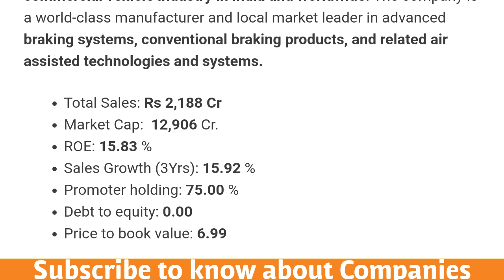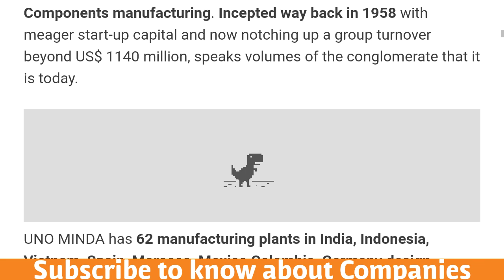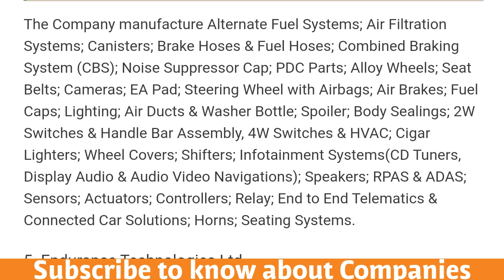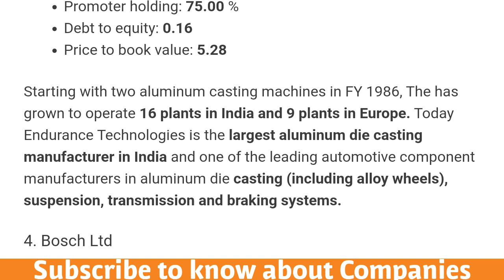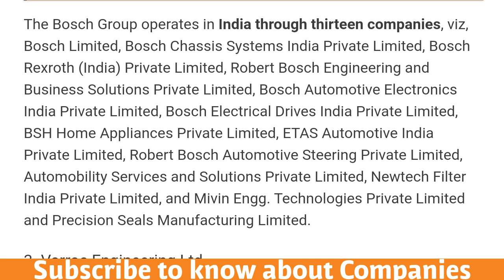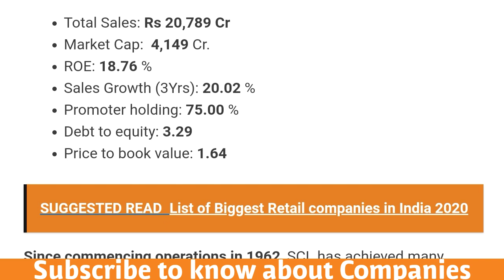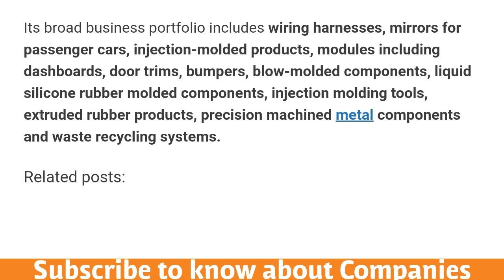Top Auto Ancillary Companies in India 2020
Here is the List of Top auto Ancillary Companies in India.

List of Top Auto Ancillary Companies in India
So this is the List of Top auto Ancillary Companies in India which are sorted out based on the total Sales. The list was in Descending Order

7. WABCO India Ltd
WABCO India is a leading supplier of technologies and services to commercial vehicles in India. WABCO India excels in pioneering breakthrough innovations that bring industry-leading solutions to the commercial vehicle industry in India and worldwide. The company is a world-class manufacturer and local market leader in advanced braking systems, conventional braking products, and related air assisted technologies and systems.

Total Sales: Rs 2,188 Cr
Market Cap:  12,906 Cr.
ROE: 15.83 %
Sales Growth (3Yrs): 15.92 %
Promoter holding: 75.00 %
Debt to equity: 0.00
Price to book value: 6.99
Wabco India traces its roots to Sundaram Clayton, a JV between the TVS Group and UK-based Clayton Dewandre in 1962. Headquartered in Chennai, WABCO India has 5 manufacturing plants located across the country in Chennai (Tamil Nadu), Mahindra World City (Tamil Nadu), Jamshedpur (Jharkhand), Pant Nagar (Uttarakhand) and Lucknow ( Uttar Pradesh). WABCO India has also established a world-class R&D facility in Chennai.

6. Minda Industries Ltd
Minda Making its mark in the International Grid of Automobile Components manufacturing. Incepted way back in 1958 with meager start-up capital and now notching up a group turnover beyond US$ 1140 million, speaks volumes of the conglomerate that it is today.

UNO MINDA has 62 manufacturing plants in India, Indonesia, Vietnam, Spain, Morocco, Mexico Colombia, Germany design centers in Taiwan, Japan & Spain sales offices in North America, Europe and ASEAN Countries. The Company has a workforce of over 21000 team members the Group is headquartered in Manesar, Haryana, India.

Total Sales: Rs 5,613 Cr
Market Cap:  10,053 Cr.
ROE: 18.27 %
Sales Growth (3Yrs): 32.72 %
Promoter holding: 70.79 %
Debt to equity: 0.57
Price to book value: 5.65
SUGGESTED READ  Top 10 Housing Finance Companies in India 2020

5. Endurance Technologies Ltd
Endurance Technologies is one of India’s leading automotive component manufacturing companies. Anurang Engineering Company Private Limited which merged into the company in 2006, commenced manufacturing of aluminum castings in Aurangabad, Maharashtra, India in FY 1986.